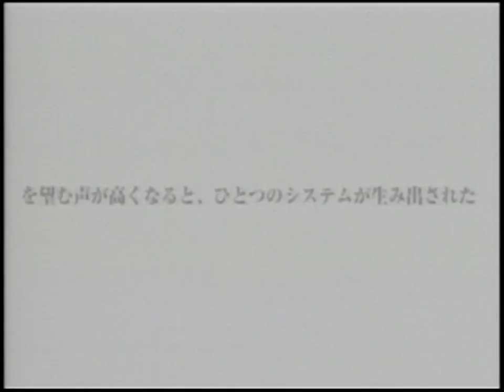Dead or Alive Trailer - for the Playstation 1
Original filename: DOA.STR